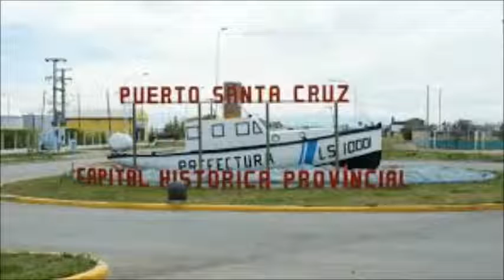PUERTO DE SANTA CRUZ SERGIO DARIO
EL TIGRE ROMANTICO  ARGENTINO